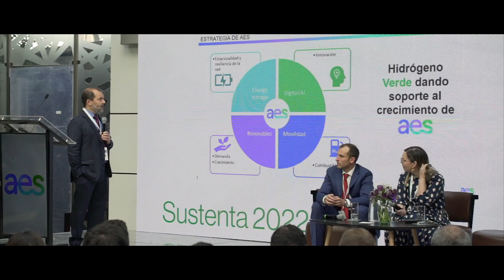JuntosEnSustenta2022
Con clientes, colaboradores e invitados realizamos el evento Sustenta 2022, donde pudimos conversar sobre el presente y el futuro del desarrollo energético en Chile.

En la instancia realizamos dos grandes anuncios: Adelaida, nuestro primer proyecto de Hidrógeno Verde, ya cuenta con permiso ambiental, y el próximo lanzamiento del primer Open Season del combustible del futuro en el país. 🌱⚡️